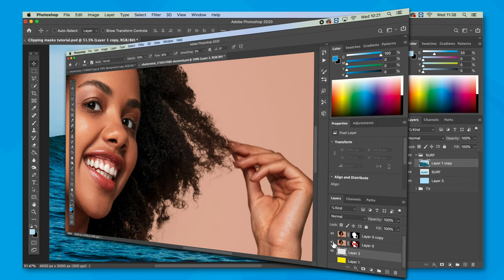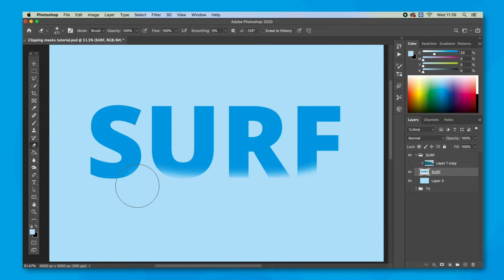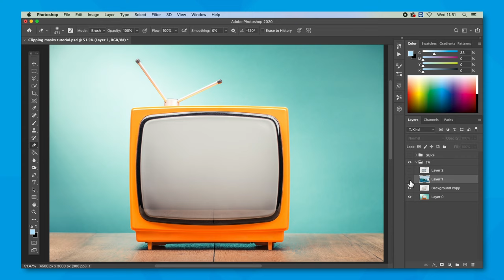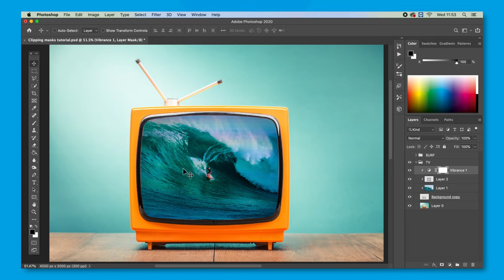How to create a Clipping Mask in Photoshop | Adobe Tutorial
[CC] Often when designing, you’ll want to superimpose an image onto a background. In Photoshop, we can do this by clipping an image onto the layer below. But what if we want the background image to define the shape and crop of the image that’s placed on top?

Our tutorial video will show you how a Clipping Mask can take a feature from your background layer to control the visibility of the layer you wish to clip on top. Once you’ve got the hang of how to use them, Clipping Masks will save you a lot of time when creating cool composite images.

Timestamps:

00:13 - The difference between clipping masks and layer masks in Photoshop.
00:29 - Common use for clipping masks 1 of 2 - Making an image appear within a shape.
00:45 - Comparing clipping masks with masks in Illustrator.
01:00 - How to apply a  clipping mask to a layer.
01:09 - Moving images within a clipping mask.
01:20 - Linking multiple layers used in a clipping mask.
01:35 - Clipping masks and opacity.
02:08 - Applying a clipping mask to a TV screen.
02:19 - Pen tool tutorial reminder.
02:45 - Common use for clipping masks 2 of 2 - Using effects within clipping masks and stacking clipping masks.
03:10 - Adding an adjustment layer as a clipping mask.

For a full transcription of this video, visit the Solopress blog

Solopress is the UK's largest manufacturer of next day printing for graphic designers, print resellers, businesses and more - and our YouTube channel will help make finding what you need easier than ever.

to see how you can save money with our incredibly low prices and next day delivery.